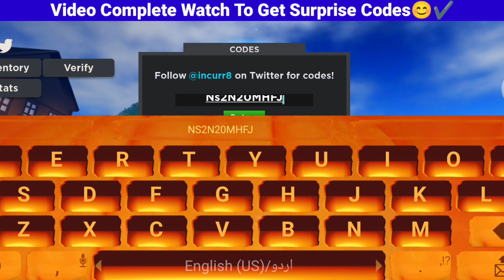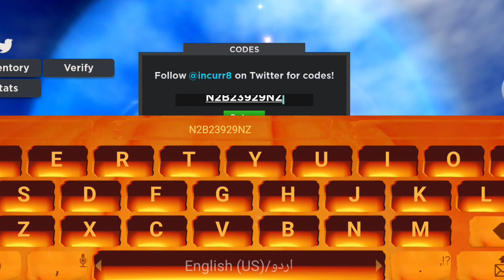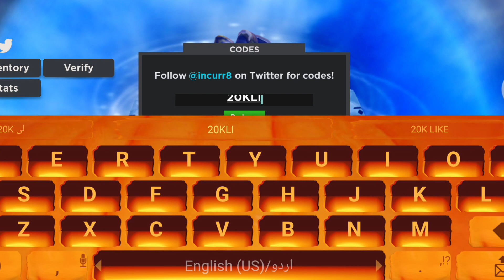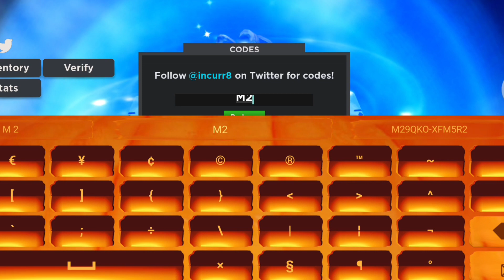[UPDATED] ✅ - WORKING CODES FOR PROJECT NEW WORLD 2022!!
[UPDATED] ✅ - WORKING CODES FOR PROJECT NEW WORLD 2022!!, CODES FOR PROJECT NEW WORLD 2022 - ROBLOX PROJECT NEW WORLD CODES 2022

Today in this interesting video we are going to tell you about New updated redeem codes for PROJECT NEW WORLD  2022. I hope you this video like you.

Cover Topic :-)

1) Project new world codes
2) Project new world roblox codes
3) Project new world code
4) roblox Project new world codes
5) Project new world roblox codes
6) codes for Project new world
7) all Project new world codes
8) new Project new world codes
9) redeem codes Project new world
10) Project new world codes 2022
11) Project new world codes 2022 December

How do I redeem Project New World codes?

If you need some help redeeming your Project New World code, simply follow the steps below.

-) Open Project New World

-) Press menu

-) Click the Twitter icon

-) Touch redeem

When you need something new to play, make sure you check out our list of the best Roblox games available right now